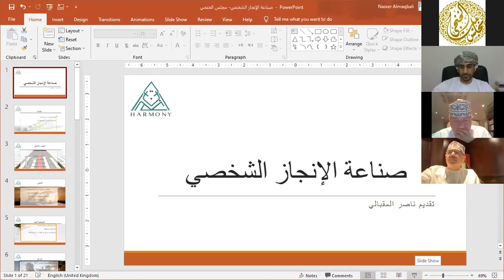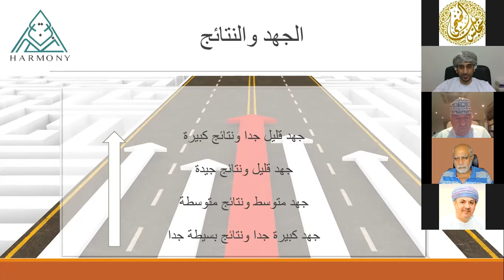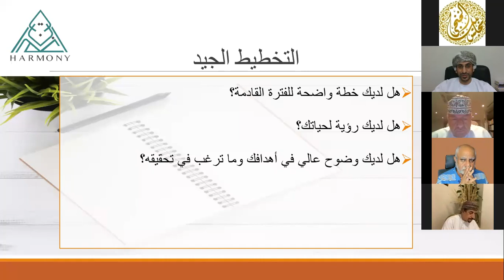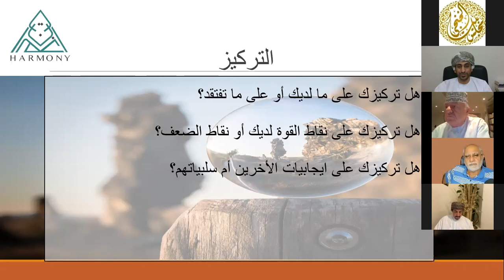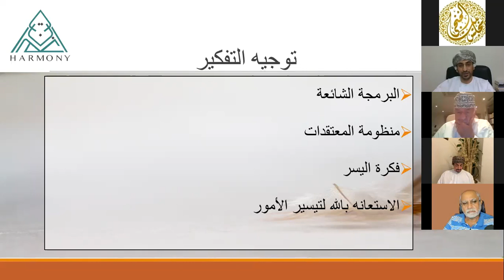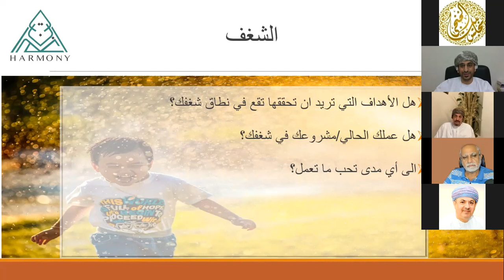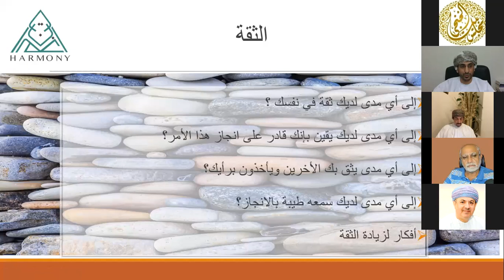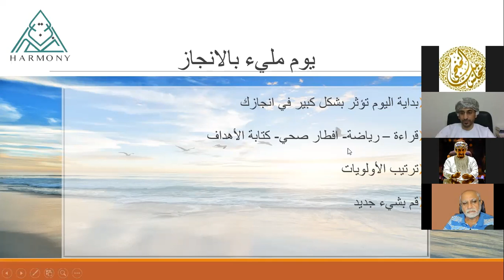Majlis Al Khonji - صناعة الإنجاز الشخصي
الموضوع:  صناعة الإنجاز الشخصي
الضيف المتحدث: المدرب ناصر المقبالي ، مؤسس مركز التناغم لليوجا والتأمل.